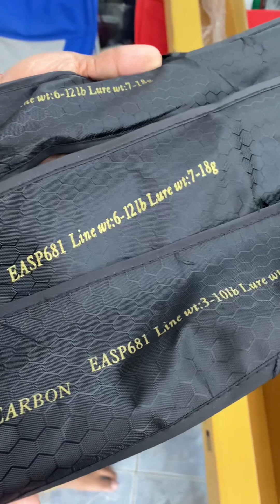ขอบคุณ บริษัท โบนัส 56 แทคเกิน มากๆครับที่กล้าส่งอุปกรณ์ตกปลามาให้น้าเบียร์รีวิว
ขอบคุณ บริษัท โบนัส 56 แทคเกิน มากๆครับที่กล้าส่งอุปกรณ์ตกปลามาให้น้าเบียร์รีวิว จะทำให้ดีที่สุด 🥰🙏🏻